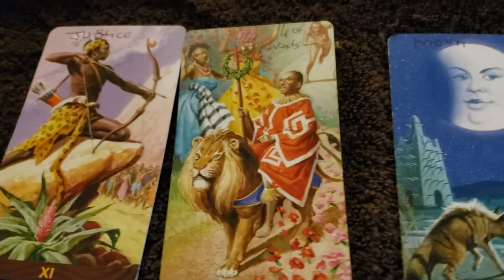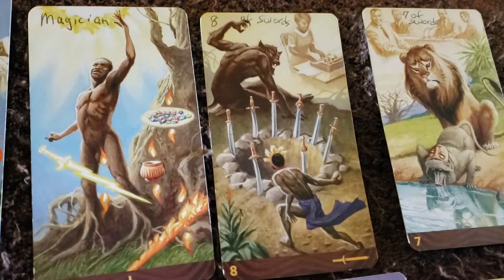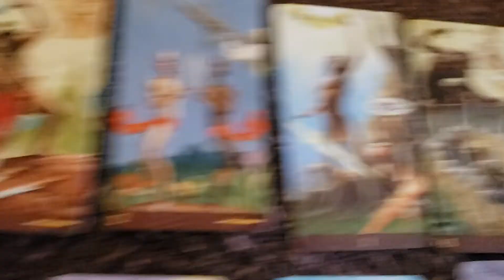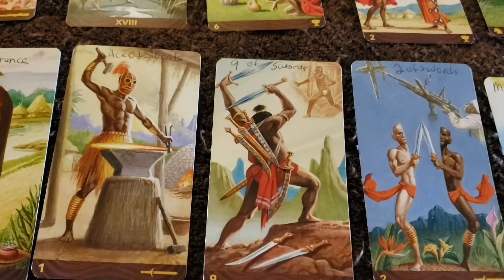Leo's love reading 7.8.2019